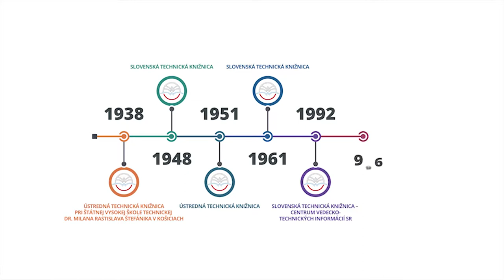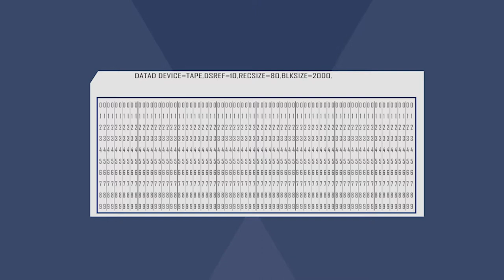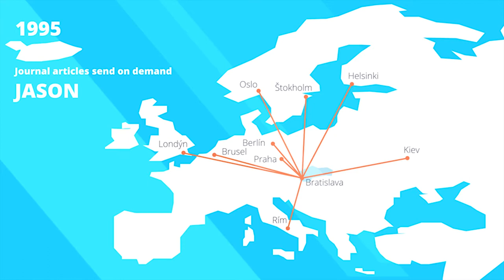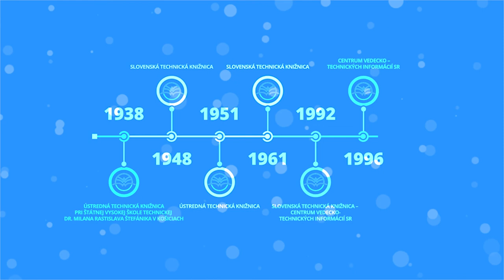CVTI - História | DOUBLES PRODUCTION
Shot on:
Zoznam:
Sekcia record:
LUMIX GH5
Atomos Ninja Flame

Sekcia zvuk:
Rode VideoMic Pro
ZOOM H6

Sekcia gimbal:
DJI Ronin mx
Connex mini
Lilliput 7" LCD Field Monitor
DJI focus